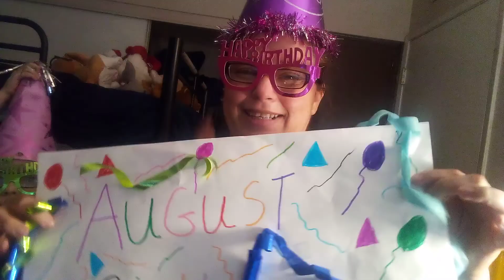Happy birthday Buckeye Divers 🎉🎈🥳🎂(Corrine)